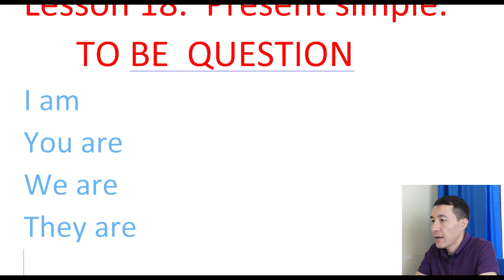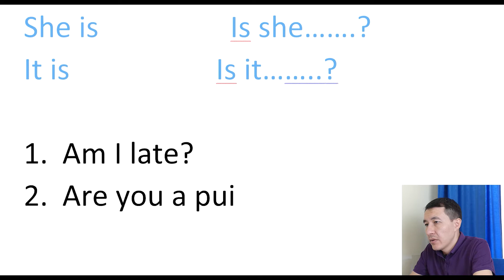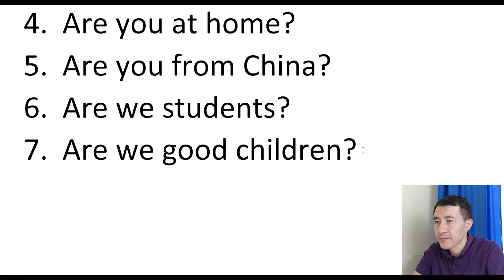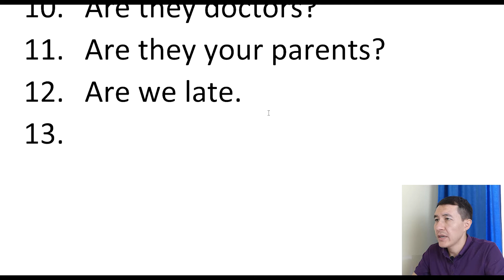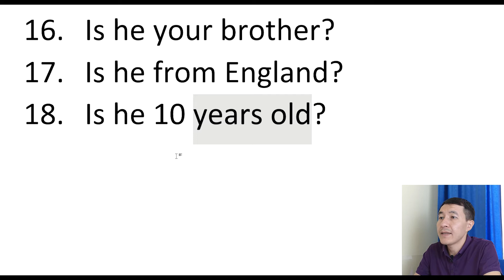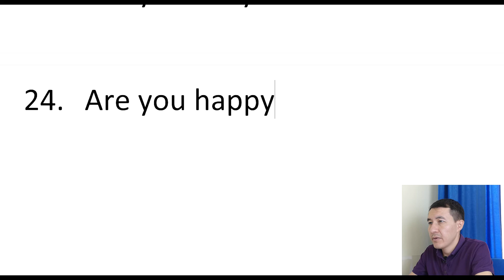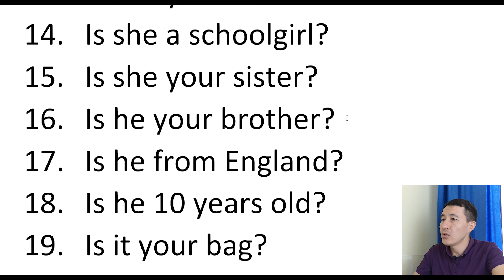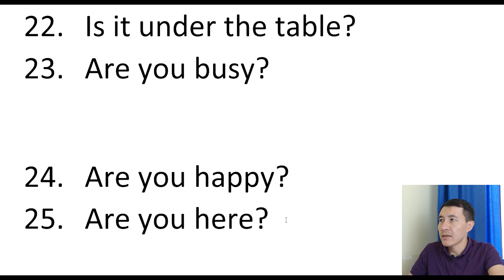Ағылшын тілі. 18 сабақ. PRESENT SIMPLE / TO BE QUESTION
Сәлем достар! Ағылшынша еркін сөйлегің келсе соңына дейін оқы!
Мен енді сіздерге өзімнің ұстазымның видеосабақтарын жүктеп отырамын.
Әр сабақта ағылшын тілінің грамматикасын керемет түсіндіріп отырады.
Ең бастысы ТЕГІН және үйде отырып ақ ағылшын тілін ютуб арқылы үйрене аласыз.

Ал енді достар егер бұл теориялық сабақтарды практикалық түрде жаттыққыңыз келсе онда біздің спикингке, яғни ватсап тобымызға қосылыңыз.
Аптасына 3 рет жүйелі түрде осы өткен сабақтарды қайталап отырамыз, ұстаздың берген сөйлемдерін аудару арқылы ағылшынша ең қиыны сөйлеуді үйренеміз.
Практикалық спикинг жаттығулар ватсап арқылы онлайн өтеді, тегін емес бірақ өте арзан.

Бар болғаны айына 5000 тенгеге аптасына 3 рет айына 12 рет спикингке қатысуға мүмкіндік аласыз.
Спикингтің пайдасы достар, біз әрдайым өткен сабақтарды қайталап, қайта-қайта сөйлемдерді өз аузымызбен айту арқылы грамматиканы, жаңа сөздерді есімізде сақтап отырамыз, және тілімізді жаттықтырамыз.

Тегін пробный сабаққа қатысып көргің келсе мына номерге жаз 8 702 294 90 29
Спикингте кездескенше!!!